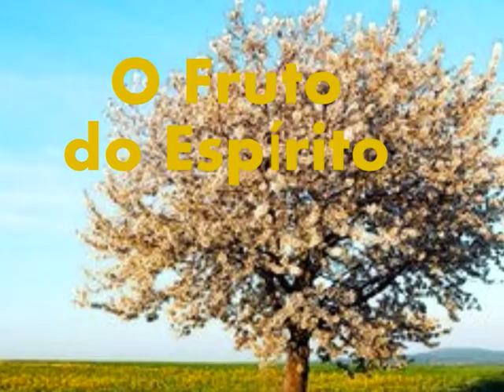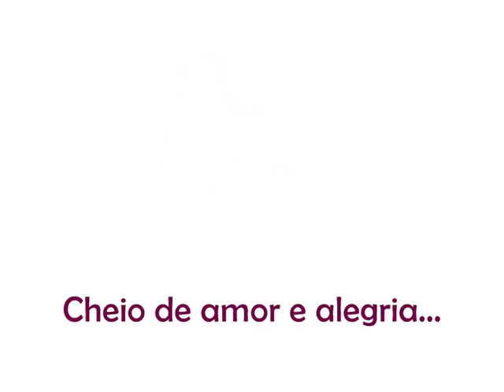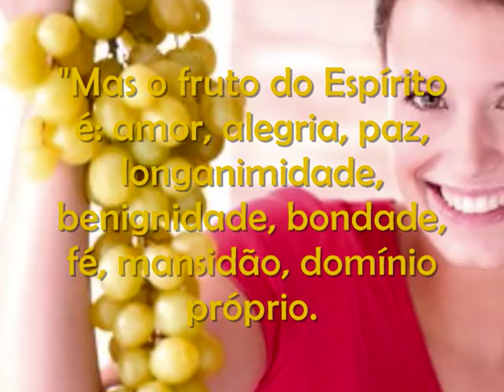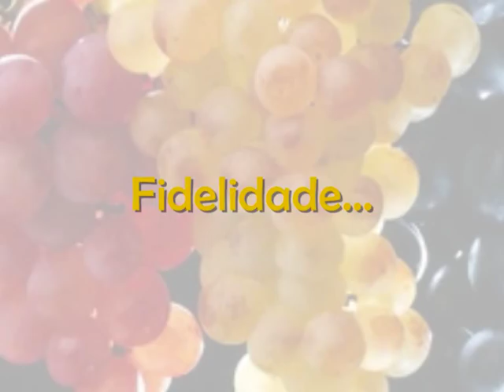O Fruto do Espírito - Daniel Souza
Álbum discípulos III  - "O Fruto do Espírito" de Daniel Souza